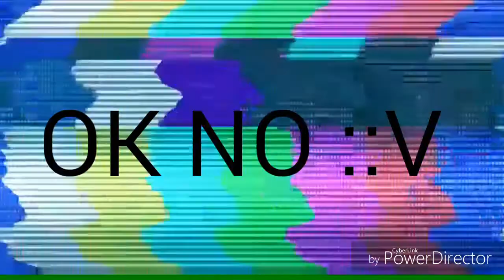Regrese!!!!!! (El Yoan)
hola amigos de youtube perdon por no subir videos, miren el video y sabrán porque fue, espero que les guste el video y del like bay.